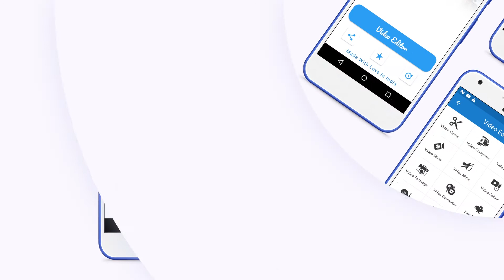Video Editor - Photo Video Maker ,Video Compress 2021 : Download Application Now !!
Video Editor - Photo video maker ,video Compress ,video cutter, video to audio with music & Video Editor is a free application to create your own unique and video/slide show. You can instantly transform an everyday moment into a creative video with awesome effects. We are providing a powerful video mirroring & slow and fast motion for you to make stylish selfies videos, romantic love video.

Video Editor - Photo video maker ,video Compress ,video cutter, video to audio
we provide features like
photo to video
video mirror
video convert
video joiner
fast and slow motion
video cropper
video rotate
video reverse
video to mp3
video compress
video mixer
video to Gif
video cutter
video to image
video mute

Video Maker & Video Editor is the easiest free video editing tool to make stylish videos. With minimum operations, an awesome video combined with magic effects, fantastic filters, popular themes, special doodle, hot music will be shown.
photo to video: It create the amazing photo video show with the newest theme and best frame.
video mirror: The video is mirrored in a easiest way.
video convert: The video can be converted in mp4,avi, and May more.
video joiner: The 2 videos will be joined and it is outputted in an best quality.
video to image: Select The video and one can click the photos from the video.
fast and slow motion :In trending feature to make the video fast or slow. It can be slow or fast with max 5x and min to 0.5.
video cutter: The video will cut according to the speed duration of start and end time or even we can manually set the cursor and cut the video.
video rotate: The video will rotate in 90,180,360 and manually we can select the degree to rotate
video reverse: The video will reversed in fantastic way
video to mp3:It convert the selected video into mp23,acc and bit rates can be set as our choice.
video compress: The video can be compressed in the High , medium and low ratio according to the requirement.
video mixer: we can mix two video and make one video with good resolution.
video to Gif: The any type of video converted to the gif on one click.
video cropper: The can be cropped in the selected way like square ,circle ,portrait, landscape and in some ratios.

The video is playing and we can take image.

video mute: The video’s sound will be muted and we can play mute videos.

Creating a video with photos, music, texts, effects, GIFs, stickers, multi-music, sound effects, themes and other elements is easy and fun. Download Video Editor now and become a movie expert! All kinds of suggestions and feedback are welcomed!

BE MY FRIEND:
🌍Check my website / blog:

{Twitter URL}